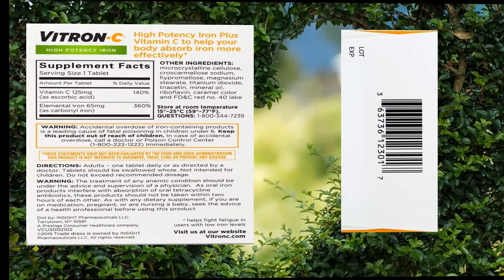Vitron-C High Potency Iron Supplement with 125 mg Vitamin C, 60 Count | Pack of 2